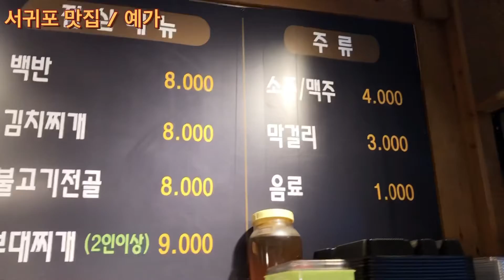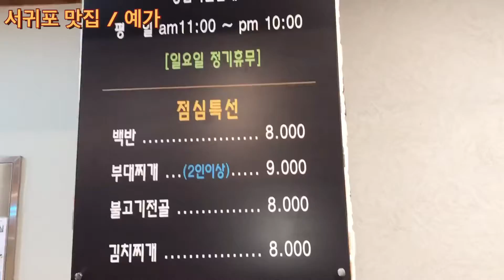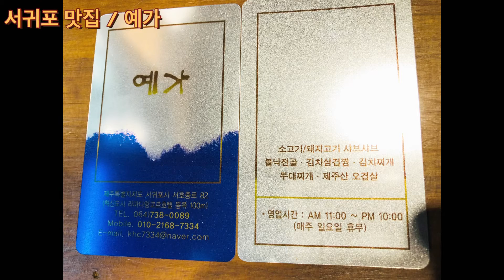[제주서귀포맛집 "예가"] 일단 한번 드셔봐요 불고기전골이 얼마나 맛있는지 ! 제주여행추천 대한민국숨은맛집